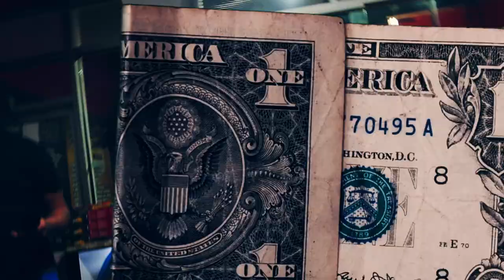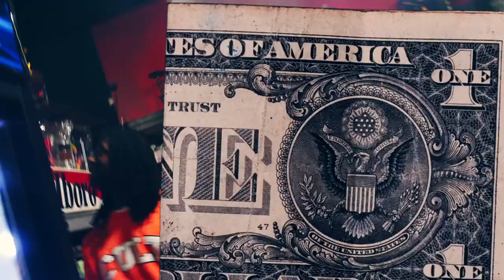Dae Plug - Work For It (Official Music Video)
The official music video of  "Work For It" produced & shot by 2M Digital.